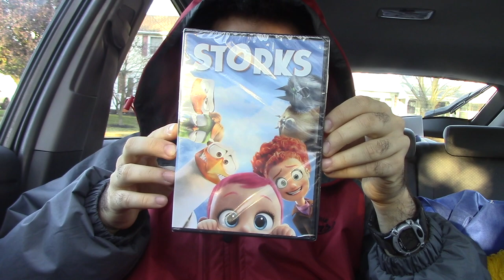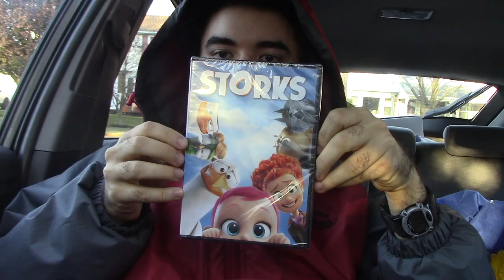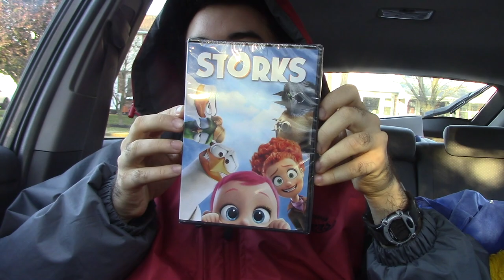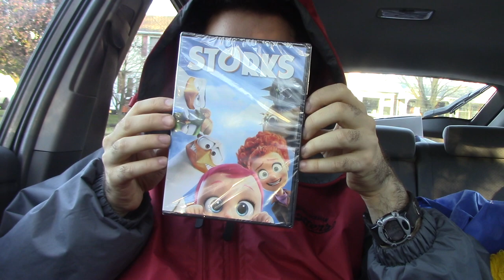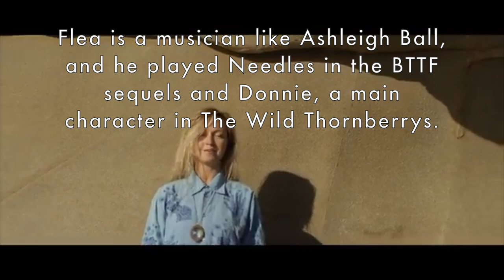Katie Crown's career after Storks? 💍🍵👑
I was surprised, but relieved that Storks decided Katie Crown as a leading voice actress was just as important to market as other celebrities who have more acting experience than her. As a voice actress, she is not used to public interviews, which is why I savor all of the times she did them for Storks. However, Katie Crown did not mysteriously disappear after 2016. Her regular career of cartoon acting is still thriving with newer animated series like Too Loud, Apple & Onion, Amphibia and Cleopatra in Space. If she sees this video, I guarantee she will help one of her co-stars from Amphibia or Cleopatra in Space known more for voice acting than live acting, to audition for big roles in future animated films, as well as those getting made today on her 37th birthday.

Even established live actors from those cartoons like Brenda Song and Jorge Diaz, and their Brenda and the Bulldogs co-stars Lilimar and Haley Tju can be encouraged by this video to seek leading roles in movies that are geared towards actors their age. Animation gives them the additional liberty of sounding younger than they are in real life, which is why Brenda Song could play a 13-year old at 33, and Amanda Leighton could play the younger sibling when she is actually older than Justin Felbinger. I sincerely believe 35-year old Brenda Song CAN have an iconic leading film role with as big of an audience as her husband when he was 10 years old in Home Alone. Brenda's race and gender do not hold her back from finding her own Home Alone lead role equivalent, and if it happens to be animated she can be 10 years old again, in the same way 30-year old Katie Crown became 18 Again in Storks.